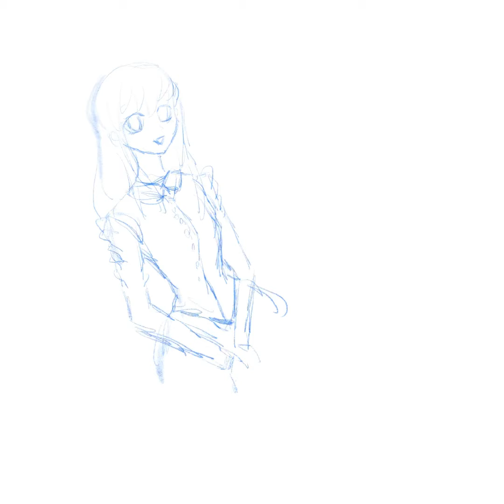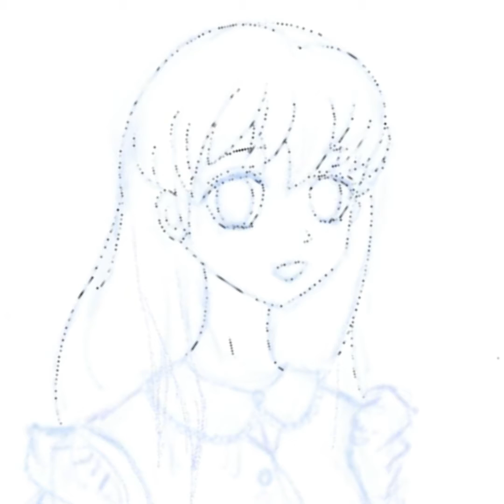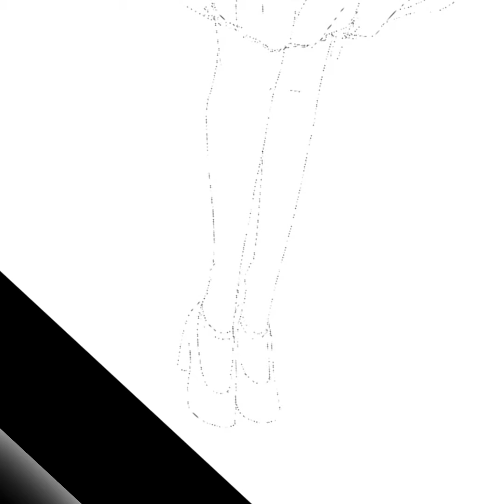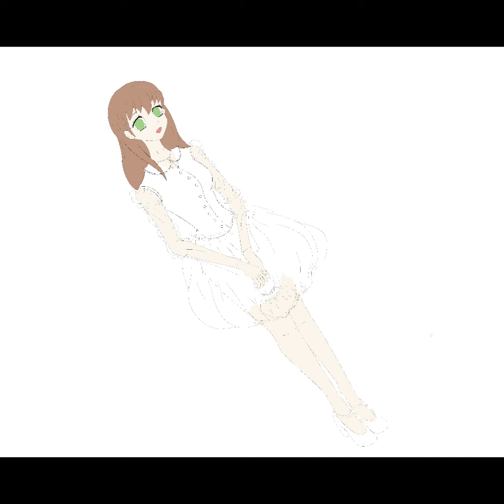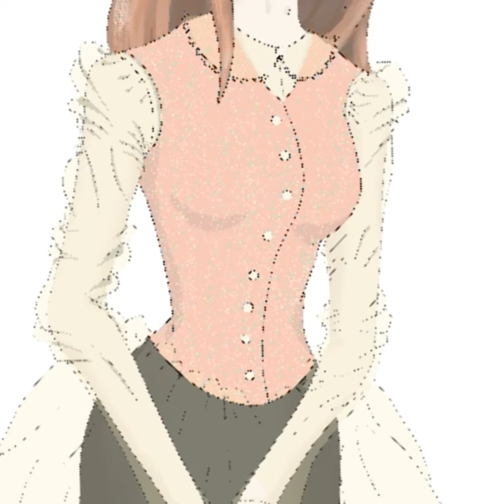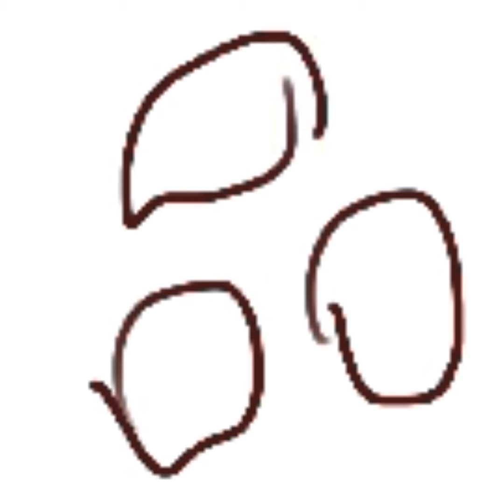Speedpaint: girl with rose bush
Speedpaint of anime girl in front of rose bush with procreate. Digital painting/drawing of cartoon character in fast forward time-lapse. Speedpaint with procreate, sorry about the low resolution, neglected to adjust the time-lapse video capture quality settings in procreate